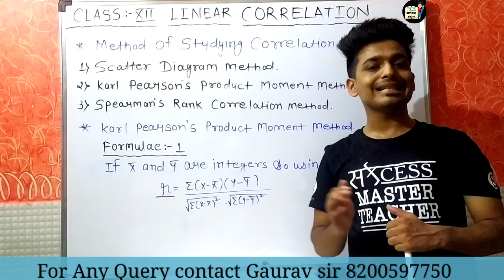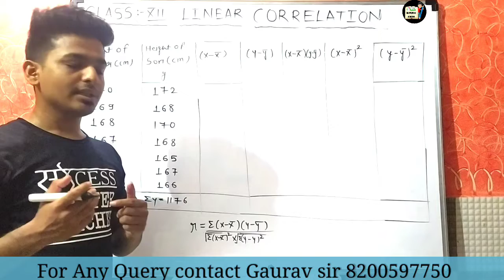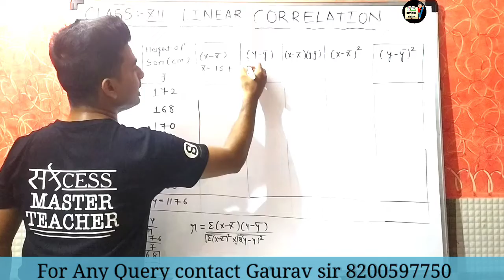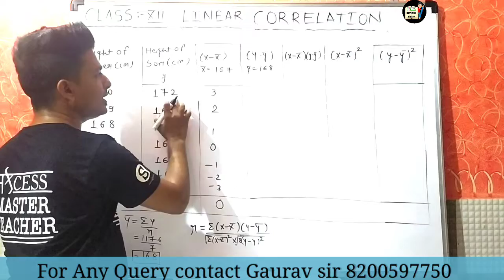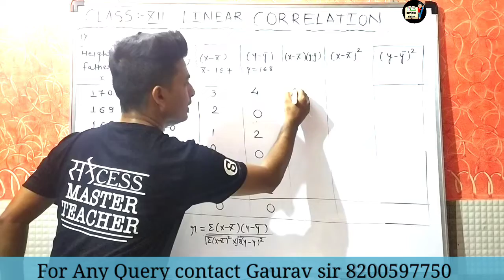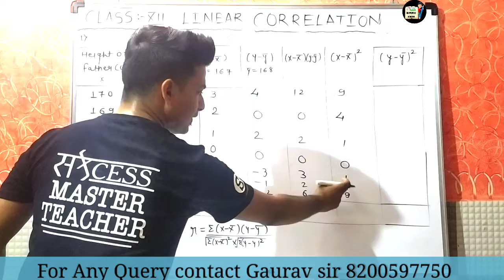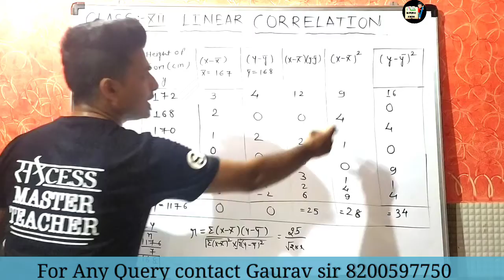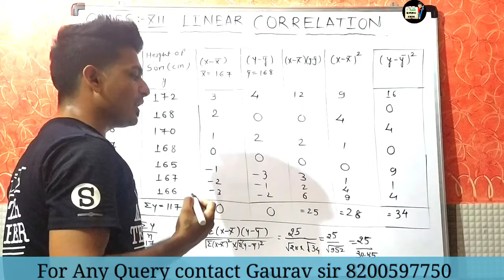Chap- Linear Correlation Ex : 2.2 Q. 1 ( Class -12th commere)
Karlpearson's#